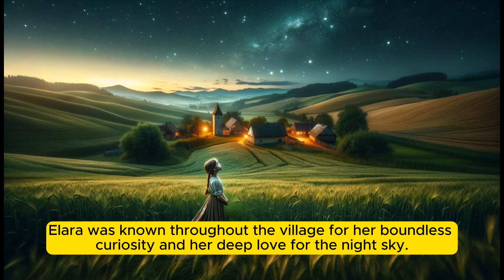Elara's Journey: A Tale of Stars, Dreams, and Perseverance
Embark on a captivating journey with Elara, a young girl from a small village with a big dream: to fly among the stars. This enchanting tale unfolds in a world where magic meets determination, revealing the power of patience and perseverance. From the moment Elara wishes upon a shooting star to her incredible journey of learning to fly, this story is a testament to the strength found in the pursuit of one's dreams. Join us as we follow Elara's path to the stars, a journey filled with challenges, learning, and the ultimate realization of her deepest desire. This video is for anyone who believes in the magic of dreams and the importance of never giving up. Inspired by folklore and the timeless beauty of the night sky, Elara's story is a reminder that anything is possible for those who dare to dream and work towards their goals.